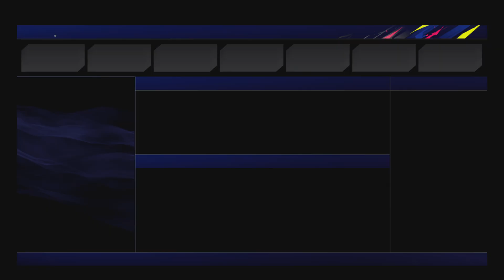NBA 2K25: "MyCareer" Second Season "Best of the Best": Emirate Cup (GOAT Moment 83 Pts) Part 4